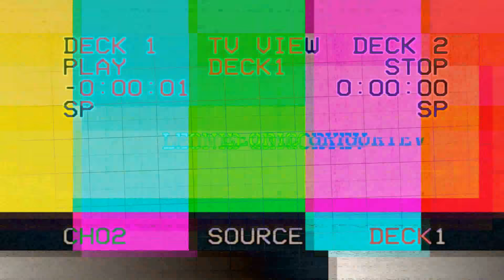This is the way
Тренировка.